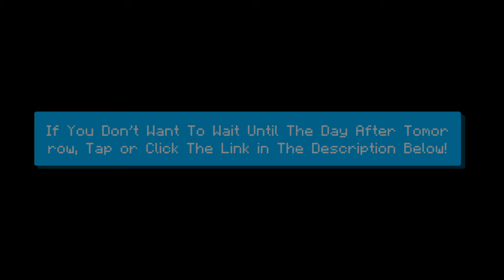Map Coming Soon! + ANOTHER NOTICE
The MCPEDL Developers Said That They Are Reviewing The Map, Then If It's Good , It Will Post!

Also Minecraft Pocket Edition: Server Videos Coming Soon!

And If Anyone Reviews , I Will Repost The Review Video!

Hasta La Vista, Or Later!

Oh, I Forgot! - Song - Noisestorm - Heist (Monstercat Release)

Sayonara, Or Goodbye!